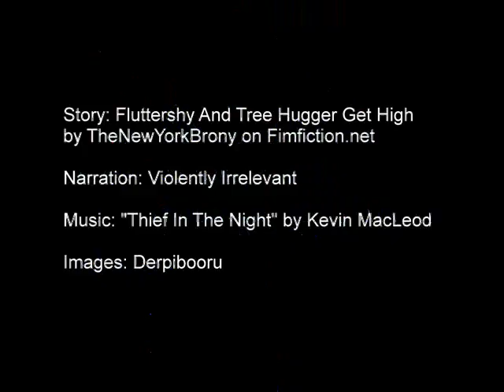Fluttershy And Tree Hugger Get High - MLP:FiM Fic Reading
Damn dude this is some bomb-ass tea